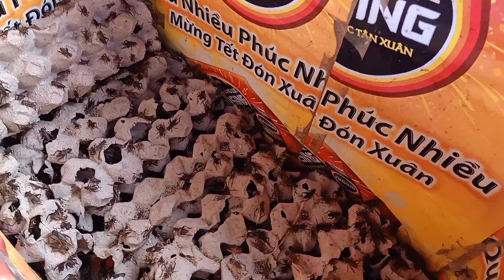chợ chim cảnh này gái xinh đến còn thích chứ đừng nói đàn ông chim đẹp vô cùng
mời các bạn cùng mình đi chơi chợ chim cảnh lạng Sơn chợ bờ sông phiên 2 đầu tháng